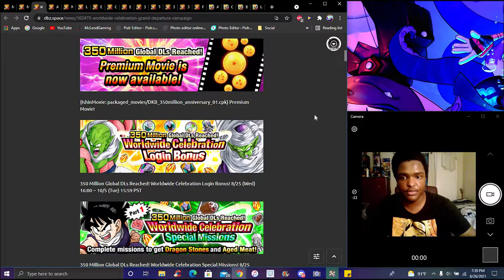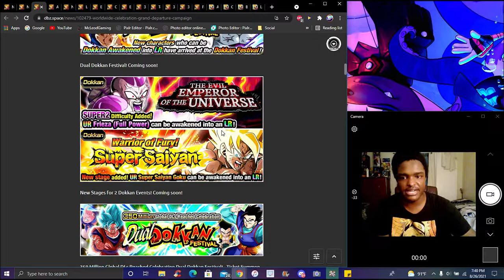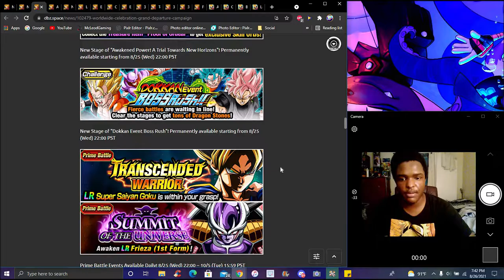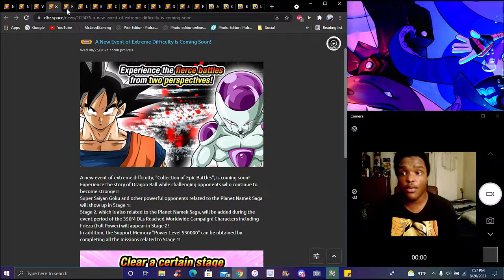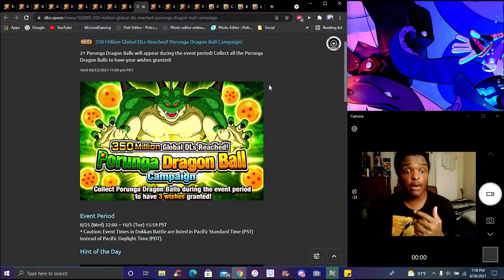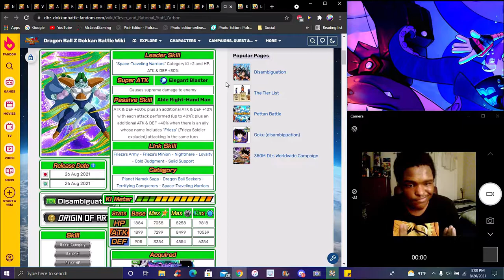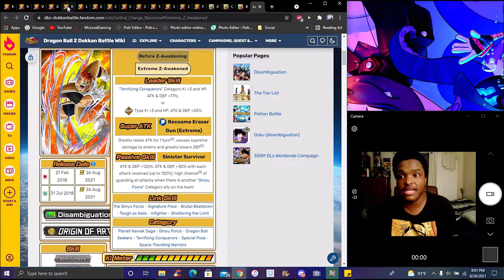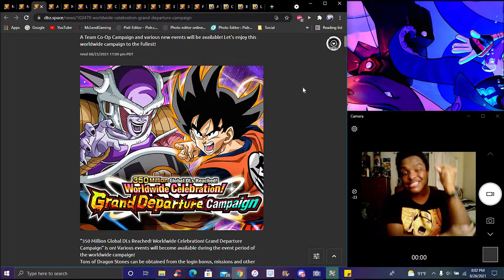WAIT... MORE!!! ??? THE 350 ML DLs IS HERE NEW LR GOKU & FRIEZA & ALL EZA'S!!! ??? DBZ Dokkan Battle